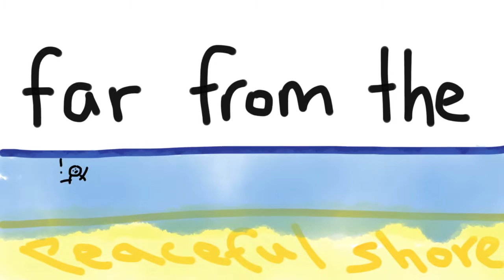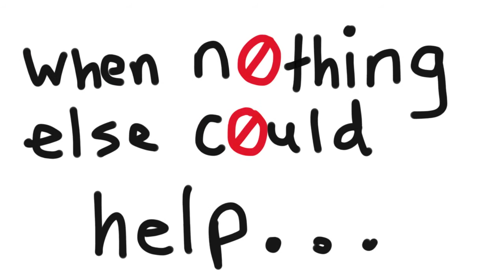Love lifted me